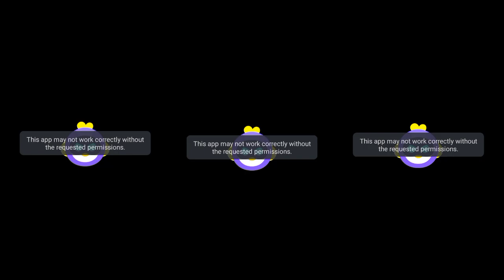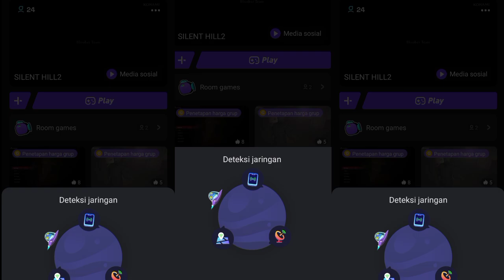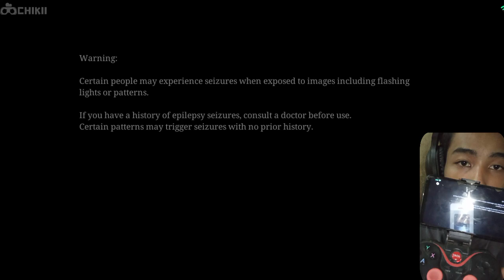Cara Mainkan Silent Hill 2 Remake Di Android Seperti Windah Basudara Dan Miawaug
Ingin Bermain Game Yg Gua Mainin Di Video Ini? cek dibawah

Ingin Donasi Ke Chanel Ini?? Bisa Lewat Saweria/Superthanks Yaa :) Atau Bisa Cek Ke Website Saweria Cari Nama Ku = Kiyoy ______________________________________________ JOIN DISCORD BARU YA BUAT MABAR ON MIC ATAU DISKUSI DISINI ______________________________________________ Subscribe Untuk Mendapatkan Notif Ketika Gua Upload Video Terbaru / Live Streaming Dan Gua Jelasin Gua Live Streaming Setiap Hari Yaa ______________________________________________ Subscribe Juga Chanel Kedua Untuk Game Horror Nantinya ______________________________________________ Thanks For Watching Go To 100Ribu Subscribers Supoort Me :) Salam Senyum Untuk Semuanya ______________________________________________ Ingin Bermain Resident Evil 4 Remake Di Android/Iphone??